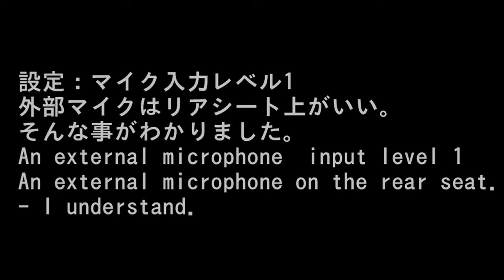external microphone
When using an external microphone set the position and have been decided. If the motorcycle.